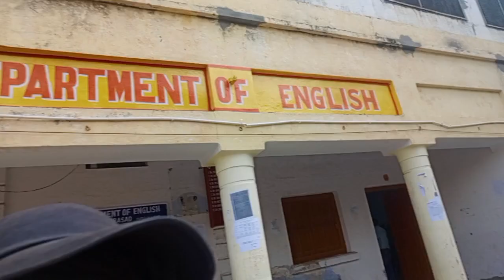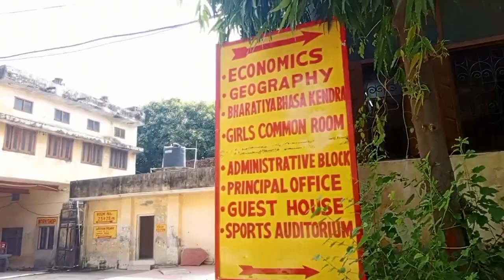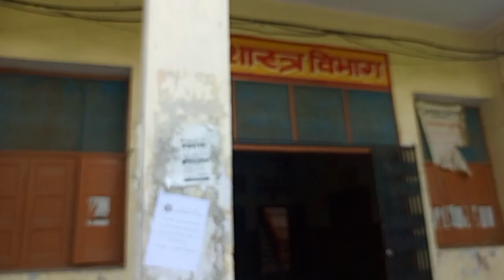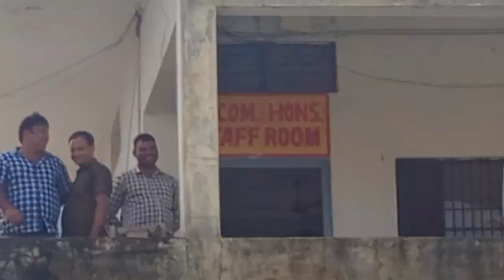HINDU COLLEGE MORADABAD | VLOG | @itsvaibhavgupta4849 | it's vaibhav gupta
jai shri raam jai hind jay bharat ❤